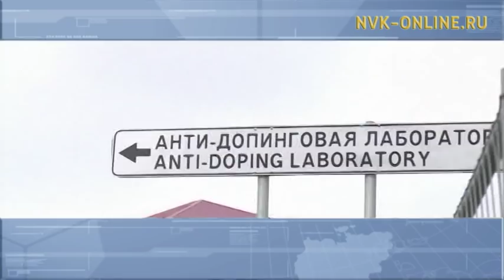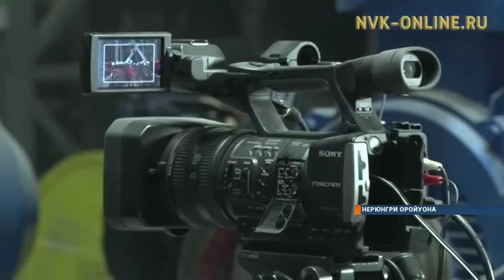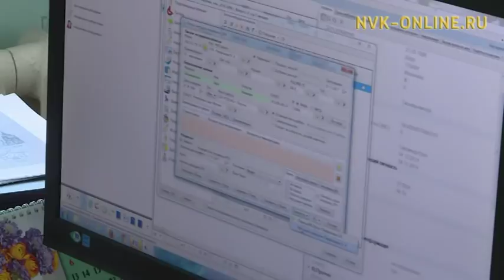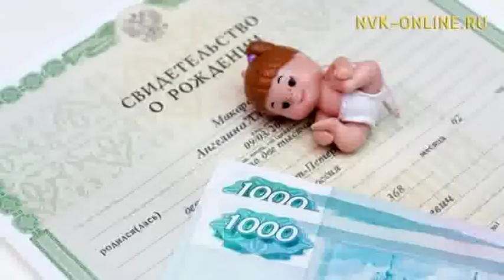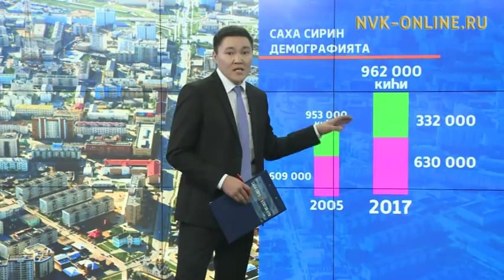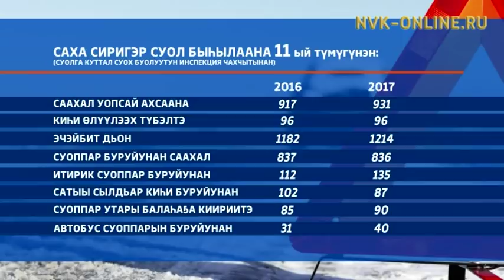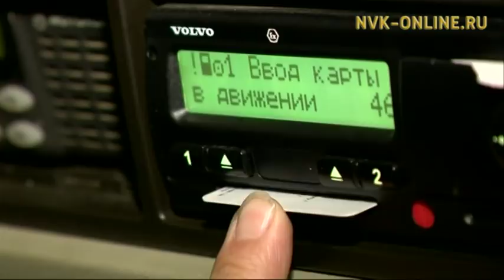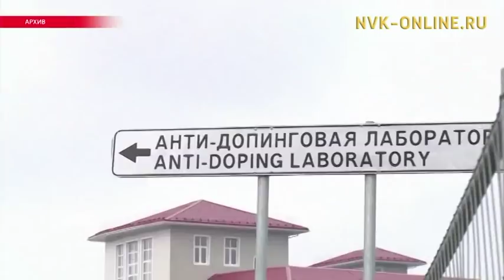Нэдиэлэ түмүгүн таһаарар "Күнтэн күн биэрии" (16.12.2017)